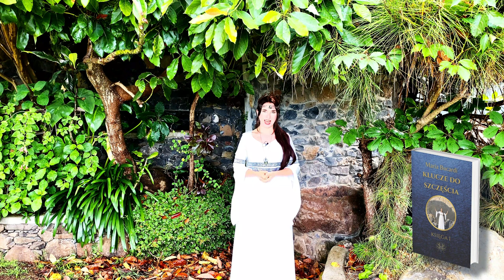Dualność światła i mroku: jak rozpoznać i pokonać siłę Diabła? | Maria Bucardi